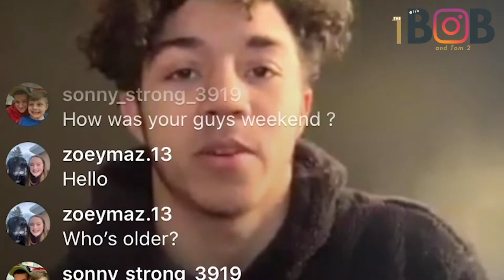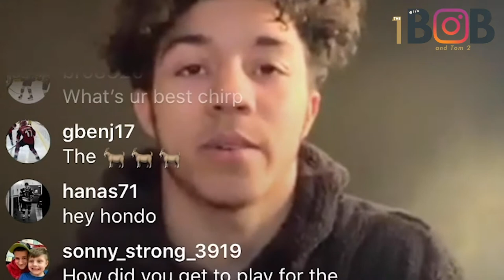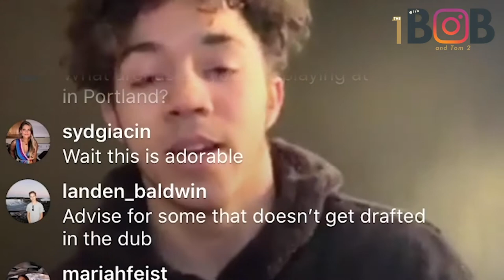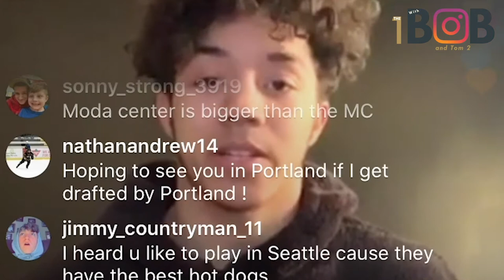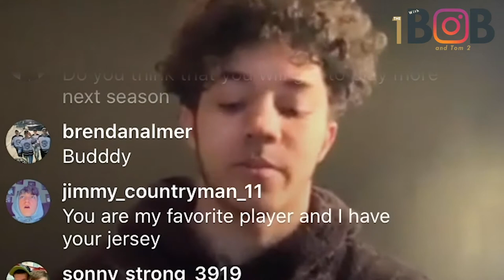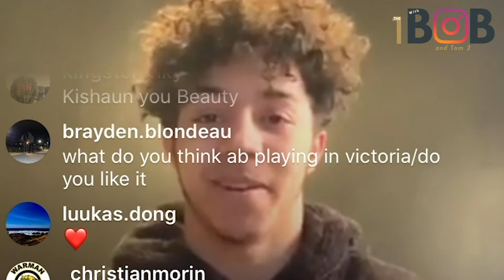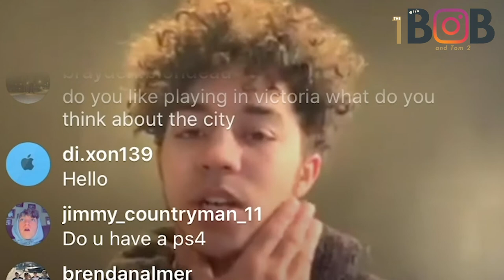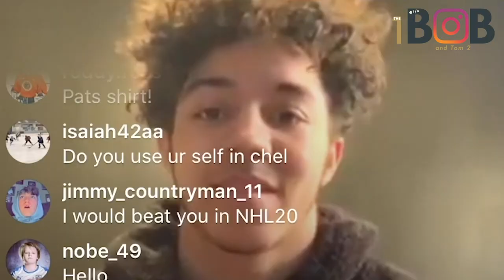The 1 With Bob - Kishaun Gervais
Kishaun Gervais was a dynamic rookie for the Portland Winterhawks of the Western Hockey League this season. He also was a breakout star on TikTok with a several videos with millions of views. He joined us to talk about hockey, the sudden end to the season that was beyond anyone's control, his rise to TikTok fame and his clothing line that benefits mental health and has raised nearly $10,000 and has not even formally launched yet.